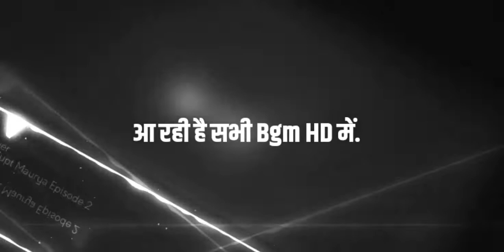Chandragupta Maurya - Acharya Chanakya Theme Music HD | Chandragupta Maurya Bgm Imagine TV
Description -Show - Chandragupta Maurya Channel - NDTV Imagine Producers - Sagar Arts.